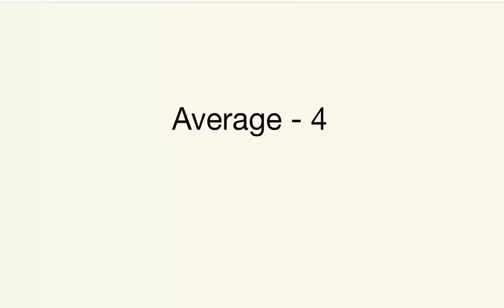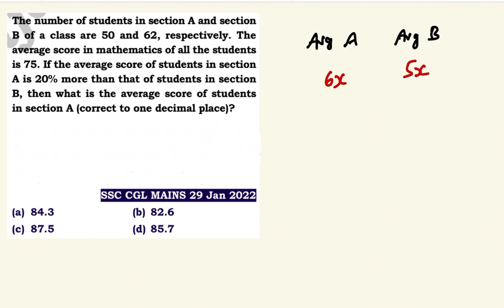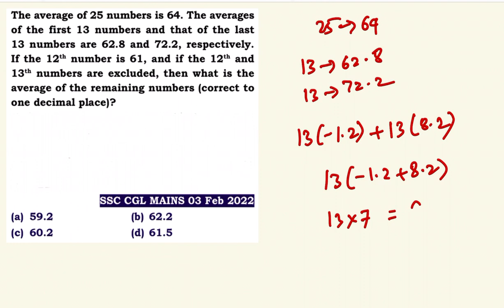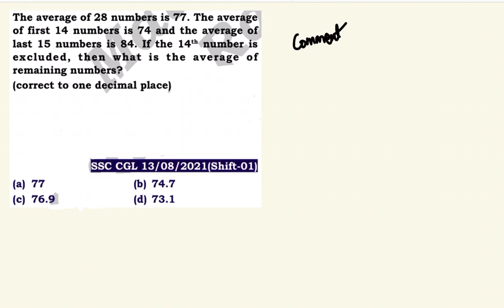MATHS CRASH COURSE - AVERAGE 04 | For All SSC Exams